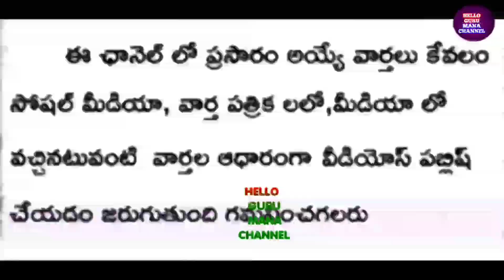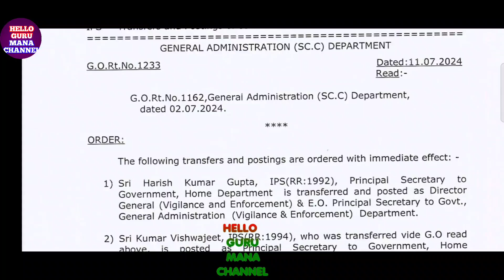ఇప్పుడే అందిన వార్త సీఎం కీలక నిర్ణయం G.O.1222,2233 విడుదల /PRC da RELEASE